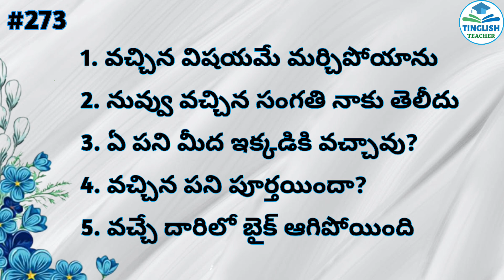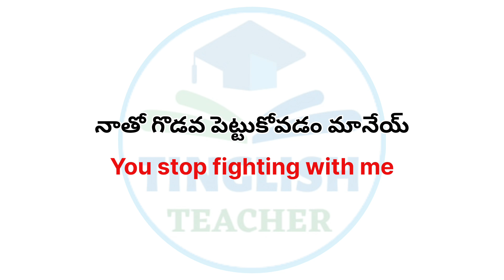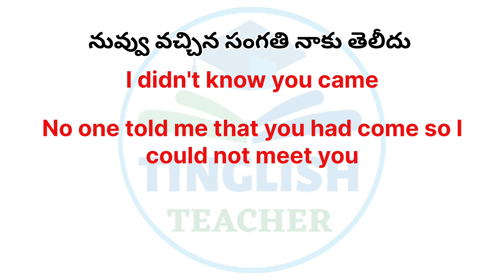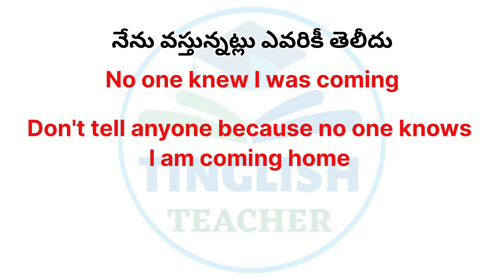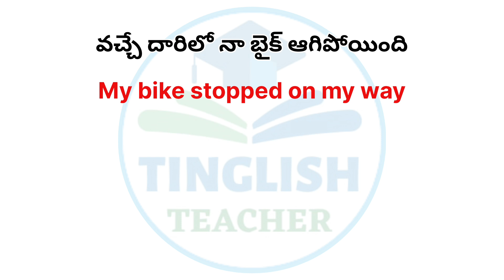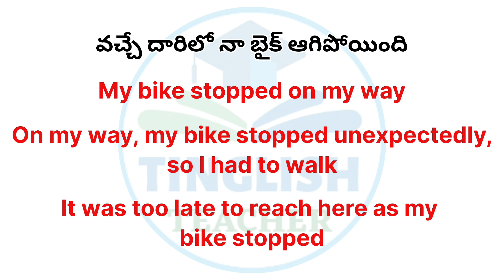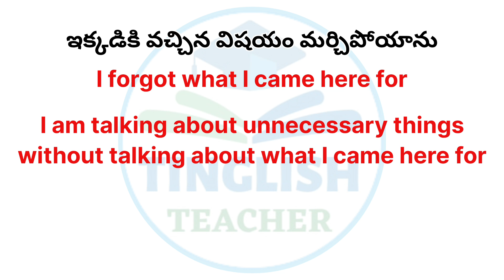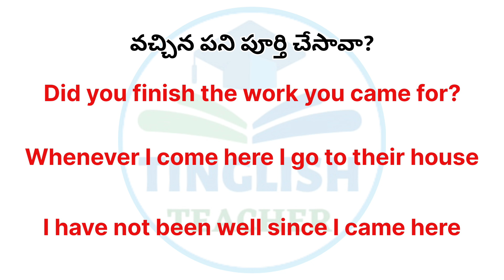Daily used English Sentences| Learn English through Telugu | Tinglish Teacher